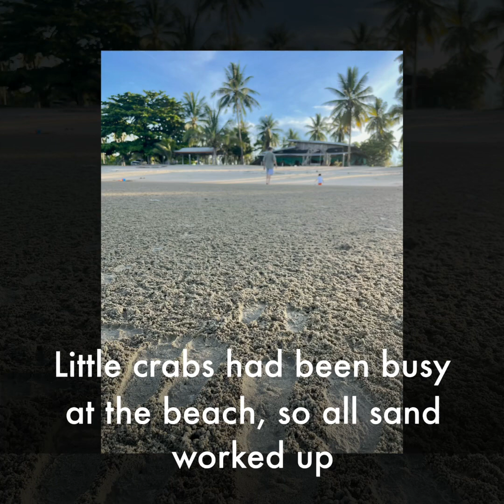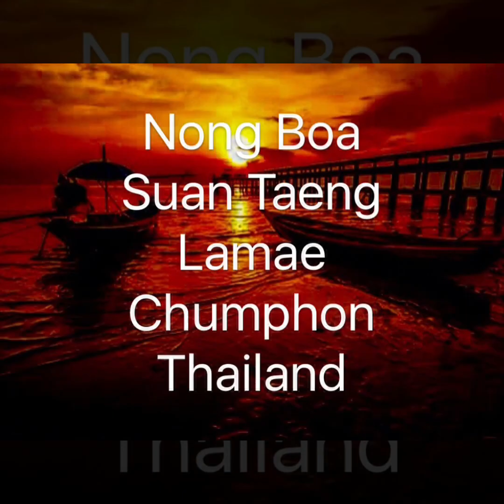GT in action at the beach 2021, Thailand 😘🌎✨🇹🇭✨☯️✨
GT in action at the beach 29 June 2021, in Bong Boa-Suan Taeng, Lamae, Chumphon, Thailand 😘🌎✨🇹🇭✨☯️✨